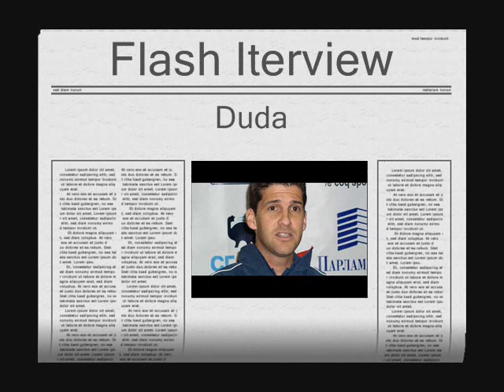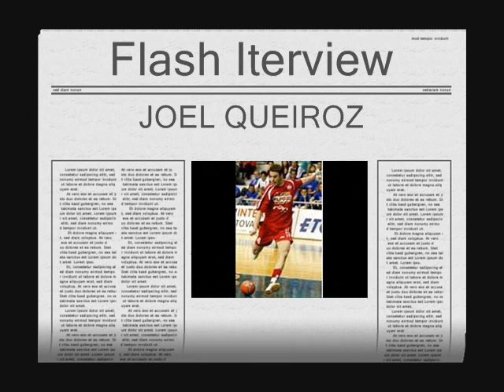sporting vs el pozo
- flash interview II